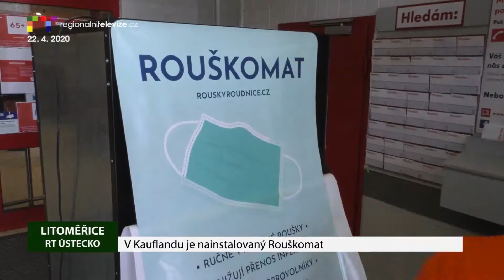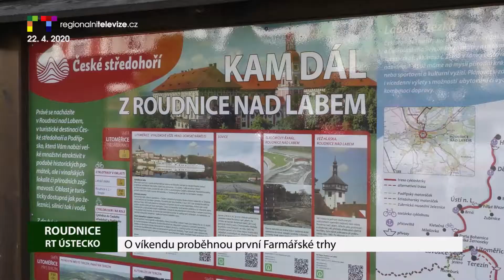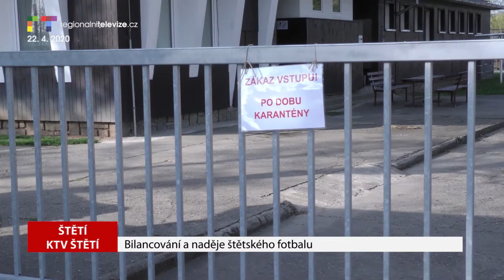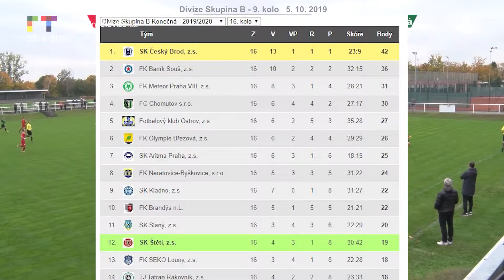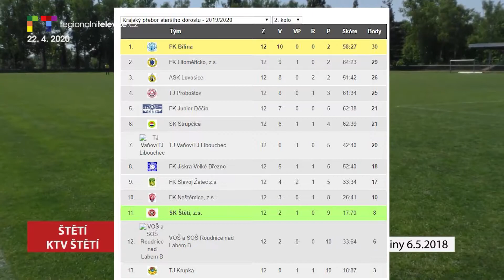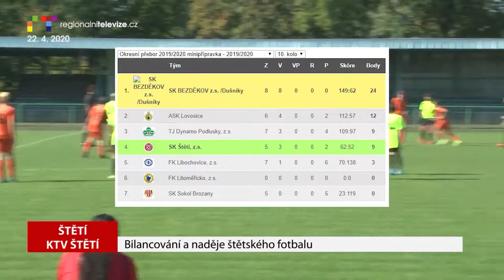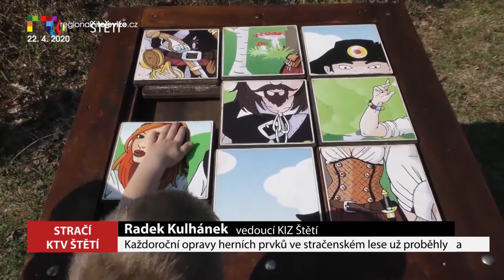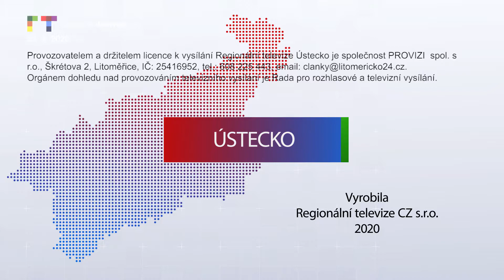LITOMĚŘICKO/ ÚSTECKO: Blok reportáží 22. 4. 2020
LITOMĚŘICE: V Kauflandu je nainstalovaný Rouškomat
ROUDNICE N. L.: O víkendu proběhnou první Farmářské trhy
ŠTĚTÍ: Bilancování a naděje štětského fotbalu
STRAČÍ: Oprava Naučné stezky Loupežníka Štětky